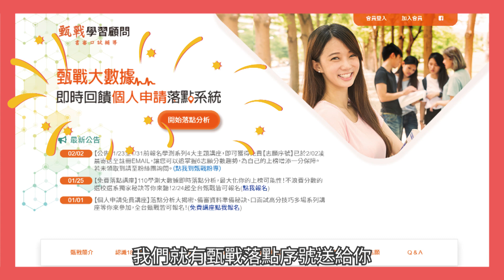牛轉學測成績靠這招！200組落點序號免費送~甄戰大數據落點教你個人申請6志願選填怎麼填才不吃虧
牛年祝大家學測成績公佈都能透過落點分析🐮牛轉學測成績🐮
🧧新年大紅包填單送序號200組🧧 活動已結束
▼2/24 學測成績公佈當天落點分析講座報名▼
※提醒：落點序號將統一於2/22 09:00寄發至EMAIL
⚡110最新升學考試資訊，就在甄戰⚡